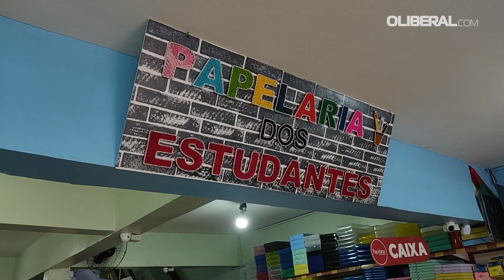Retorno das férias escolares aumenta demanda nas papelarias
Movimento deve melhorar devido a reposição dos materiais escolares no meio do semestre

Repórter: Eduardo Laviano
Imagens: Ivan Duarte